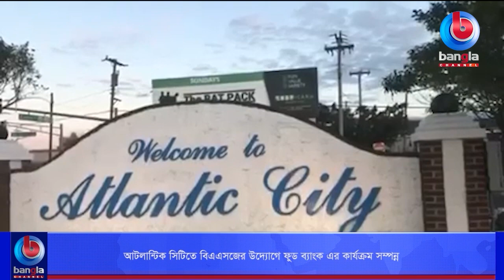আটলান্টিক সিটিতে বিএএসজের উদ্যোগে ফুড ব্যাংক এর কার্যক্রম সম্পন্ন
🌟 বিস্তারিত: নিউ জারসির আটলান্টিক সিটিতে গত ২৮ এপ্রিল , বৃহস্পতিবার বাংলাদেশ এসোসিয়েশন অব সাউথ জারসির উদ্যোগে ‘ফুড ব্যাংক’ এর আয়োজন করা হয়েছিল। ওইদিন আটলান্টিক সিটির ২৭০৯, ফেয়ারমাউনট এভিনিউতে অবস্থিত ‘বাংলাদেশ কমিউনিটি সেন্টার’ এ সকাল এগারোটা থেকে দেড়টা পর্যন্ত ‘ফুড ব্যাংক’ এর কার্যক্রম চলে।

🌟  যোগাযোগের ঠিকানা:
Bangla Channel